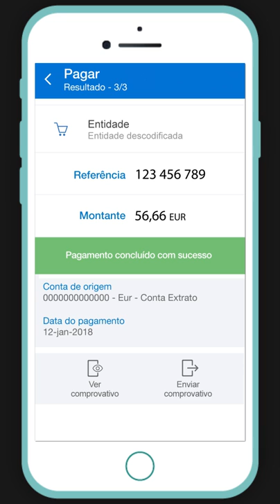App Caixadirecta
Pagamento faturas PDF através de partilha com App